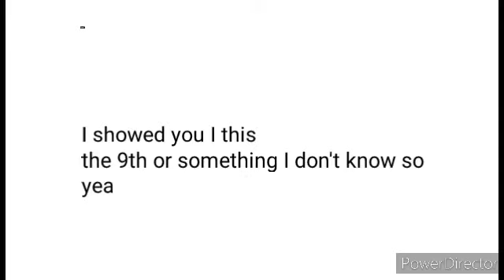*new update* new update in Brookhaven taxi🚖🚕school bus🚌🚍and hearse (Roblox Brookhaven)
Brookhaven RP | Rolimon's

Roblox